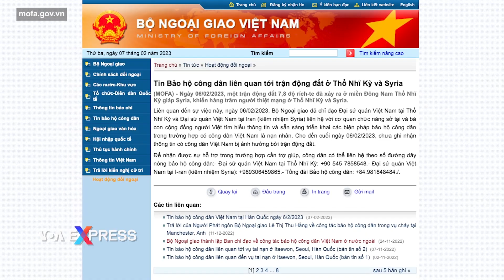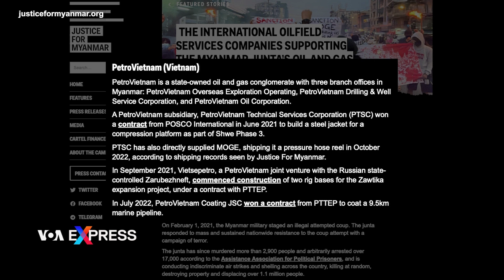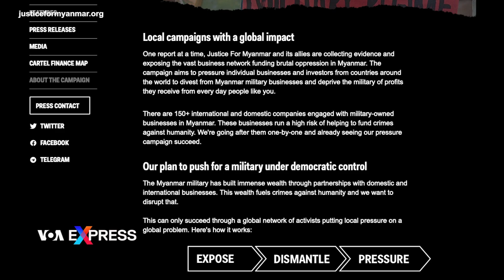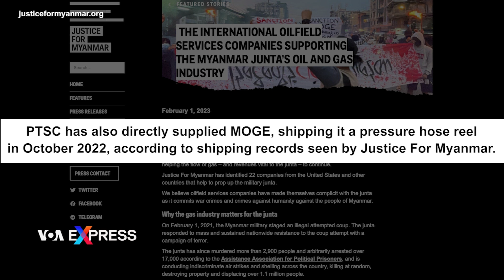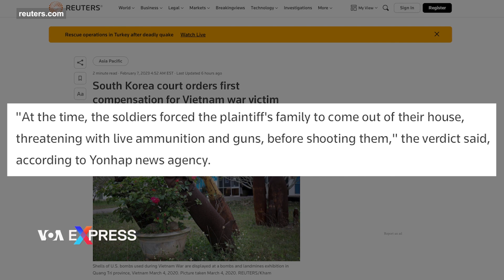Quan chức Việt Nam gửi điện thăm hỏi Thổ Nhĩ Kỳ, Syria về thảm họa động đất | Điểm tin VN | VOA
Bộ Ngoại giao hôm 7/2 cho biết rằng một trong các quan chức hàng đầu của Việt Nam đã gửi điện thăm hỏi ngay sau khi xảy ra trận động đất mạnh 7,8 độ richter gây thiệt hại lớn ở Thổ Nhĩ Kỳ và Syria.

Theo MOFA, Quyền Chủ tịch nước Võ Thị Ánh Xuân đã gửi điện thăm hỏi đến Tổng thống Thổ Nhĩ Kỳ Recep Tayyip Erdogan và Tổng thống Syria Bashar al-Assad.

Tin cho hay, trong khi đó, Bộ Ngoại giao “đã chỉ đạo” Đại sứ quán Việt Nam tại Thổ Nhĩ Kỳ và Đại sứ quán Việt Nam tại Iran (kiêm nhiệm Syria) “liên hệ với cơ quan chức năng sở tại và bà con cộng đồng người Việt [để] tìm hiểu thông tin và sẵn sàng triển khai các biện pháp bảo hộ công dân trong trường hợp có công dân Việt Nam là nạn nhân”.

Anh Lưu Thái Hưng, một người Việt ở Istanbul, nơi cách xa các khu vực bị ảnh hưởng nặng nề bởi trận động đất khoảng 1 nghìn cây số, cho VOA tiếng Việt biết hôm 6/2 rằng hiện giới chức Thổ Nhĩ Kỳ “đang cố gắng tìm kiếm, cứu hộ, cứu nạn”.

Anh nói thêm: “Hiện tại, về cơ bản, họ đang tập trung vào cứu những người có cơ may sống sót. Truyền thông thì bây giờ họ cũng đang chỉ có tập trung kêu gọi, thứ nhất là tập trung lực lượng đến các thành phố đang có các tòa nhà bị sập để cứu người và hỗ trợ vì thời tiết bên này đang rất là lạnh. Mọi người đang cố gắng để mà chuyển lương thực cũng như [nhu] yếu phẩm đến cho những người ở vùng bị nạn”.

Bộ Ngoại giao Việt Nam hôm 7/2 đã đăng các số điện thoại nóng trên trang web của Bộ để công dân Việt Nam ở Thổ Nhĩ Kỳ và Syria có thể liên lạc “trong trường hợp cần trợ giúp”.

Anh Hưng cho VOA tiếng Việt biết rằng hiện cộng đồng người Việt Nam ở Thổ Nhĩ Kỳ “có khoảng 100 người”, và rằng “hình như có một vài người Việt” đang sinh sống ở những nơi chịu tác động của động đất.

Anh nói thêm: “Mình cũng đang qua sứ quán và các kênh quen biết để hỏi xem là mọi người xem có vấn đề gì không. Cho đến thời điểm này thì chưa có thông tin gì đối với cộng đồng người Việt cả”.

Theo MOFA, đến cuối ngày 6/2, “chưa ghi nhận” thông tin có công dân Việt Nam bị ảnh hưởng bởi trận động đất.

Tổng thống Tayyip Erdogan hôm 7/2 đã tuyên bố 10 tỉnh bị ảnh hưởng bởi trận động đất gây thiệt hại nặng nề ở miền nam Thổ Nhĩ Kỳ là vùng thảm họa, đồng thời áp đặt tình trạng khẩn cấp ở các khu vực này trong ba tháng, theo Reuters.

Hãng tin Anh cho biết rằng trong một bài phát biểu, ông Erdogan nói rằng 70 quốc gia đã đề nghị giúp đỡ trong các hoạt động tìm kiếm và cứu nạn, đồng thời Thổ Nhĩ Kỳ có kế hoạch mở các khách sạn ở trung tâm du lịch Antalya, phía tây, để làm nơi tạm lánh cho những người bị ảnh hưởng bởi trận động đất.

Tin cho hay, ông Erdogan nói rằng số người chết ở Thổ Nhĩ Kỳ đã tăng lên 3.549 người.

Trong khi đó, theo Reuters, các quan chức viện trợ bày tỏ quan ngại đặc biệt về tình hình ở Syria, vốn đã bị ảnh hưởng bởi một cuộc khủng hoảng nhân đạo sau gần 12 năm nội chiến.

Hãng tin Anh dẫn dữ liệu từ chính phủ cho biết rằng tại Syria, số người chết ít nhất là 1.600 người.

Hiện chưa rõ là còn có người Việt ở Syria hay không, nhất là sau khi Việt Nam từng mở chiến dịch giải cứu công dân khỏi nước này khi nội chiến bùng phát hơn một thập kỷ trước.